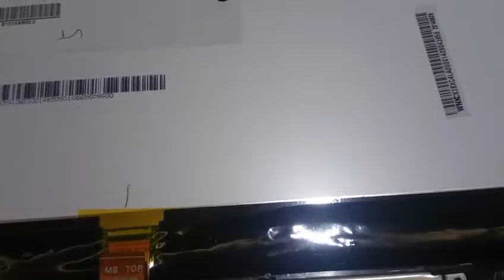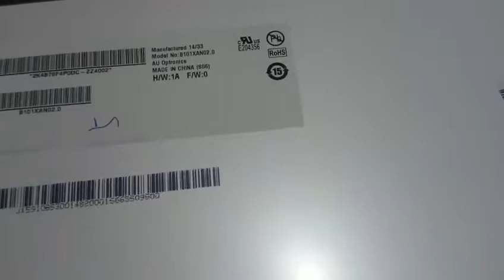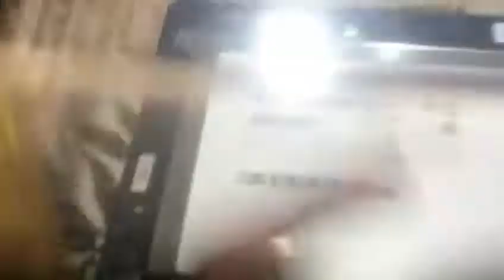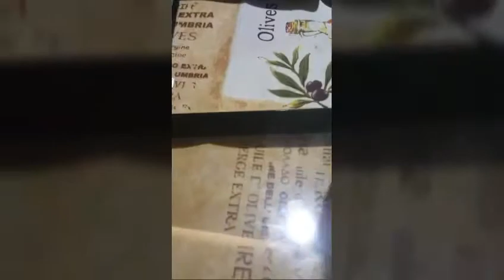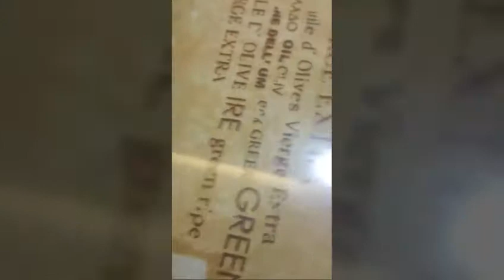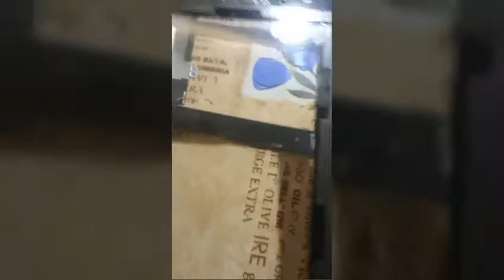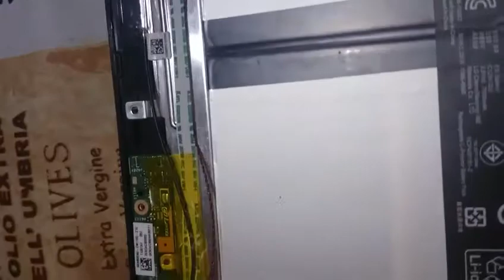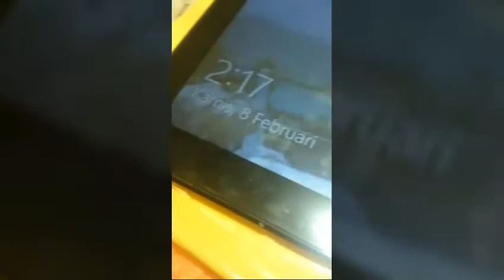Replace Panel Touch SCREEN, Asus Transformer model T100AF (Indonesia Language).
Share how to replace the panel touchscreen Asus T100AF Transformer.